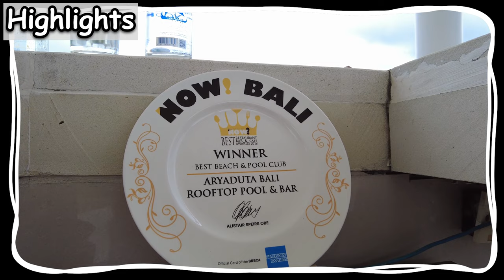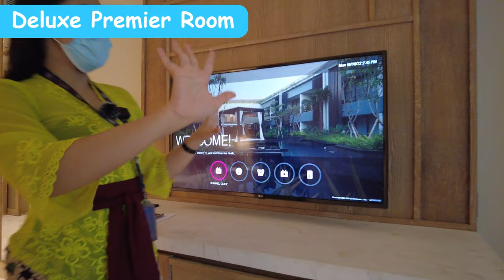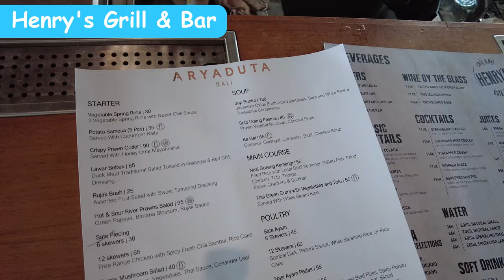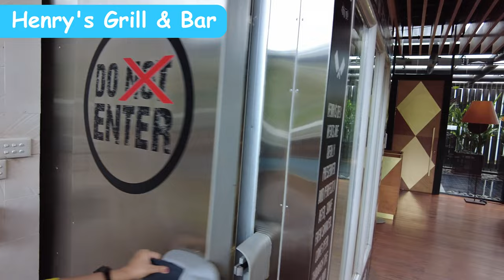Aryaduta Bali Hotel Review in English and Japanese/アルヤデュタ バリに行ってみた！_Bali Hotel Tour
Hot Spots & Cool Places in Bali🏝️
Japanese Street Eats in Kuta🍧

🌴 TOP 10 Hotels and Villas in Bali 2023- Part 1 🏨 | The Best Luxury Stays in Paradise!

0:00 Introduction
1:40 Lobby
2:11 Heavenly Garden
2:46 Deluxe Premier Room
7:29 Gym
8:23 Roof Top Pool
9:56 Breakfast Restaurant
10:49 Henry's Grill & Bar
11:57 Ending

🌴 Travel Planning in BALI
🎬 Videography for Hotels, Villas & Creators
🚁 Drone Filming Experts

In this video, I'm taking you on a virtual tour of Aryaduta Bali, one of Bali's top-rated hotels. Situated in the heart of Kuta, Aryaduta Bali offers guests a luxurious and comfortable stay in a prime location.

▼Here are some of the highlights of my stay:

• Luxurious accommodations: Aryaduta Bali offers spacious and well-appointed guest rooms, suites, and villas, each featuring modern amenities and stylish decor.

• Stunning pool: The hotel boasts a beautiful outdoor pool surrounded by lush greenery, providing the perfect place to relax and unwind.

• Delicious dining options: Aryaduta Bali features a range of dining options, including a rooftop bar and restaurant offering panoramic views of Kuta Beach.

• Convenient location: Located just a short walk from Kuta Beach and the lively streets of Kuta, Aryaduta Bali is the ideal base for exploring Bali's top attractions

▼The nearby attractions and landmarks
  Kuta Beach (400 meters)
  Waterbom Bali (600 meters)
  Discovery Shopping Mall (700 meters)
  Beachwalk Shopping Center (1.4 km)
  Legian Beach (1.8 km)
  Seminyak Beach (3.8 km)
  Ngurah Rai International Airport (4.2 km)

◆Overall
With its beautiful location, comfortable accommodation, excellent facilities, and top-notch service, Aryaduta Bali is a must-visit destination in Bali

【Aryaduta Bali】
Address: Jl. Kartika Plaza, Kuta, Kabupaten Badung, Bali 80361, Indonesia

• Hotel Amenities:
  24-hour front desk and concierge service
  Outdoor swimming pool
  Fitness center
  Spa
  Rooftop bar and restaurant
  Free Wi-Fi
  Meeting and event facilities
  Babysitting service (upon request)

◆Hi, everyone. My name is KOHEY. Thank you for visiting my channel! If you're planning a trip to Bali and looking for the perfect place to stay, you've come to the right place. Here, you'll find honest and informative reviews of the best hotels and resorts in Bali.

As an avid traveler and a Bali enthusiast, I've had the pleasure of staying at some of the most beautiful and luxurious hotels on the island. And now, I want to share my experiences with you. From breathtaking views and luxurious amenities, to exceptional service and unique features, my reviews cover it all.

Whether you're looking for a romantic getaway, a family-friendly resort, or a peaceful retreat, I've got you covered. So, sit back, relax, and let me take you on a virtual tour of the best hotels in Bali.